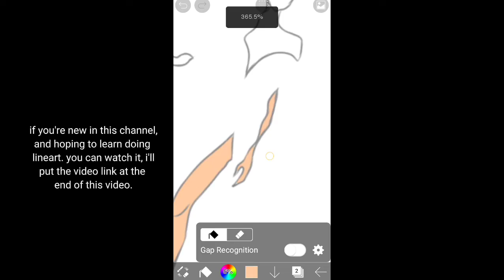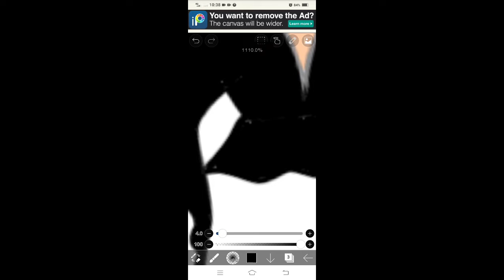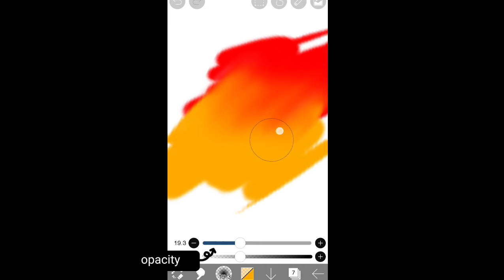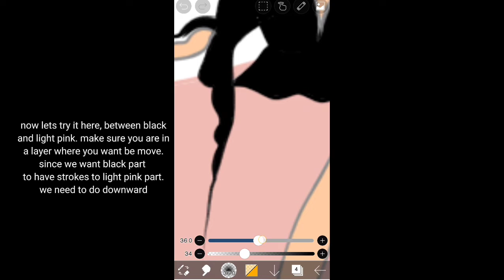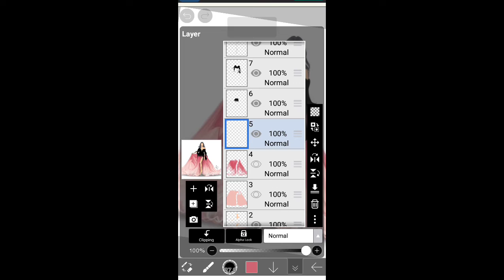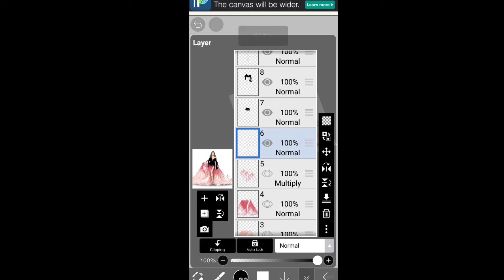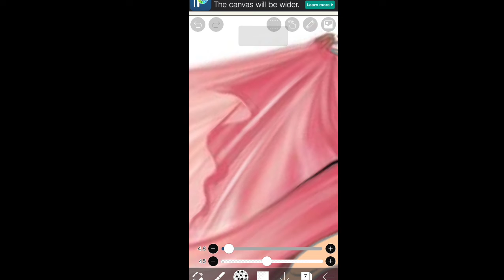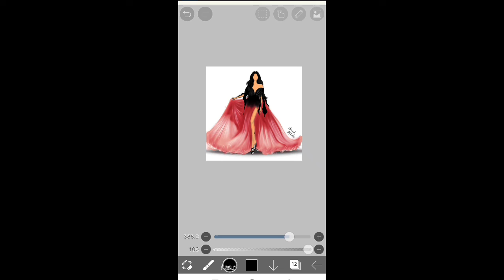COLOR BLENDING IN CLOTH USING IBISPAINTX | TUTORIAL| SMUDGE |Nahds Art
I made videos about editing.

This page accepting commission arts like vexel and vector art.